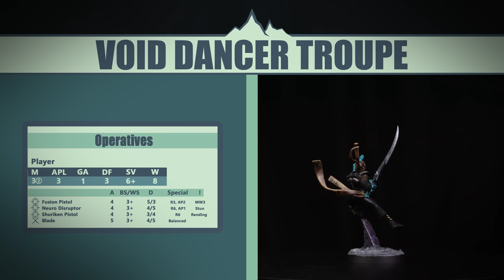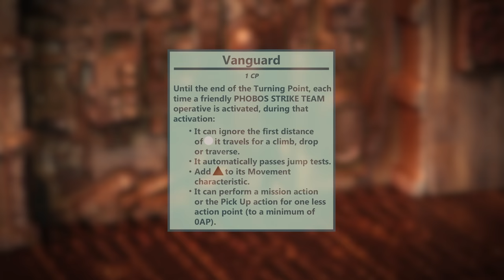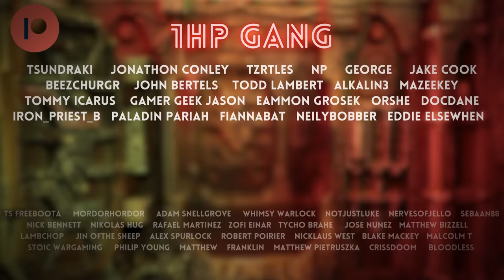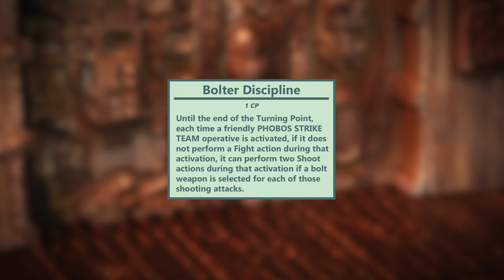Harlequins vs. Astartes [Kill Team Battle Report]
Brad and Vic let the Patrons pick the teams in this wild and bloody matchup! It's a clash of elites as the Void Dancer Troupe take on the Phobos Strike Team.

It's Harlequins vs. Space Marines in this Warhammer 40k Kill Team Battle Report.